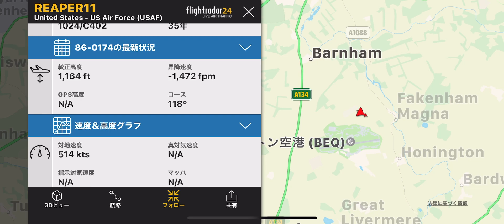アメリカ空軍F-15 REAPER11墜落か？スコーク7700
非常事態宣言スコーク7700を確認してから全てを見ていましたが、海上をウロウロして燃料を投棄してたのかな？
陸地に来てもウロウロして着陸した様子はありませんでした。
墜落の可能性大です。